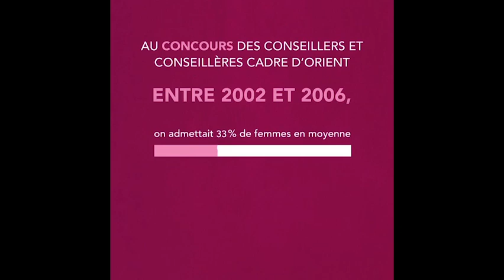Pour les droits des femmes dans le monde - Objectif mixité- le label "Egalité professionnelle"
A l'occasion de la journée internationale des droits des femmes, le Ministère de l'Europe et des affaires étrangères organise une journée de débat et de tables rondes.

10h – 11h15 : Objectif mixité : la diplomatie française s’engage avec "Jamais sans elles" : autour de Nathalie Loiseau, Ministre chargée des Affaires européennes

Tatiana F. Salomon et Guy Mamou-Mani, coprésidents de l’initiative « Jamais sans elles »

David Martinon, ambassadeur chargé du numérique

Isabelle Hudon, ambassadrice du Canada à Paris

Pierre-Henri Guignard, ambassadeur de France en Argentine (en visio-conférence)

Animation : Sylvain Attal, journaliste France 24

11h20 – 12h : label égalité autour d’Hélène Farnaud-Defromont, Directrice générale de l’administration
Présentation du label "Egalité professionnelle"

L’égalité au quotidien : témoignages vidéos d’agents du ministère et échanges avec la salle

Présentation des résultats d’une enquête sur le sexisme au quotidien, par Charlotte Montel, membre de l’association "Femmes et Diplomatie".

Instragram : @francediplo